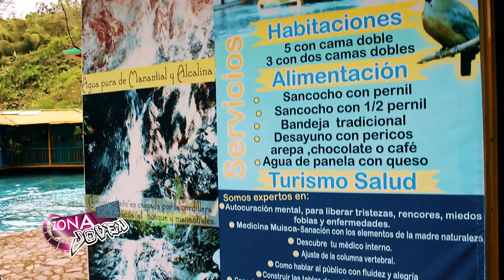Conoce el hermoso balneario Casa Lago El Manantial en Buga- Colombia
Ven y disfruta de este espectacular balneario, situado en el famoso sector de Alaska, Buga. Zona Joven llegó hasta este hermoso lugar, donde puedes disfrutar de un día lleno de diversión, con sus piscinas de agua natural, su espectacular tobogán y Garucha dentro de la misma piscina.